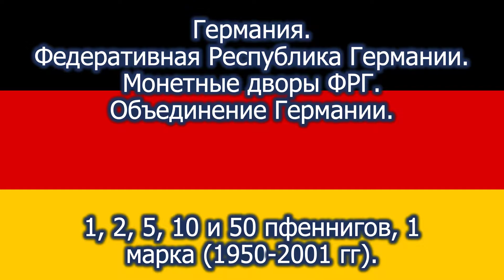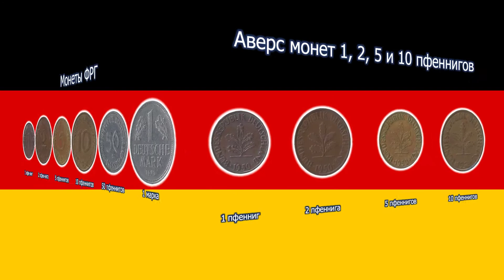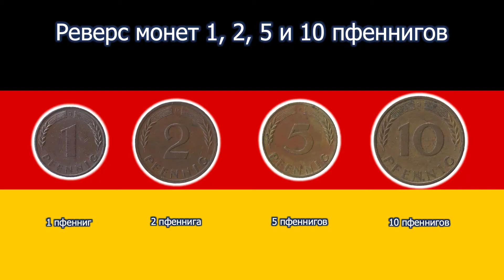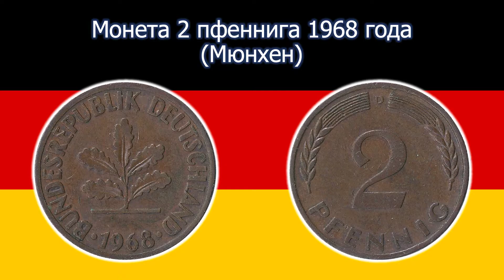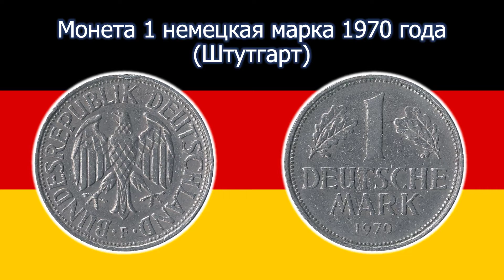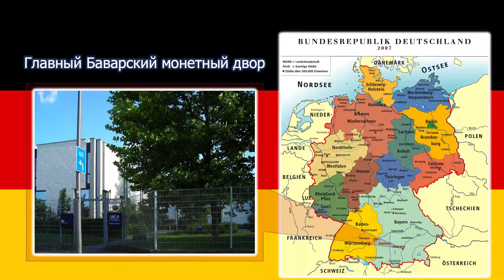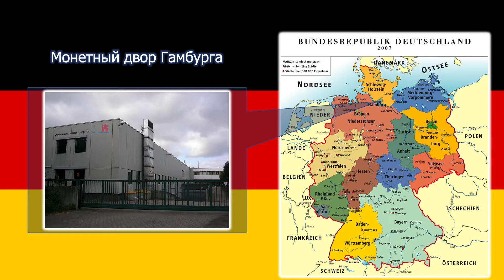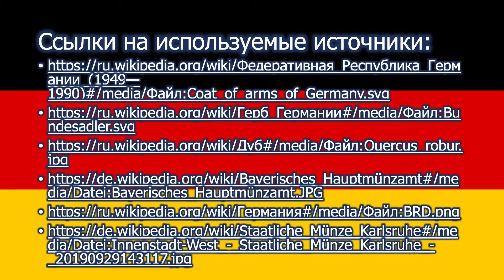ФРГ. Монетные дворы ФРГ. 1, 2, 5, 10 и 50 пфеннигов, 1 марка (1950-2001 гг).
В этом видео говорится о монетах достоинством в 1, 2, 5, 10 и 50 пфеннигов, а так же в 1 немецкую марку, выпускавшихся и имевших хождение на территории ФРГ с 1950 года по 2001 год, монетных дворах, на которых производился выпуск данных монет и объединении Германии.